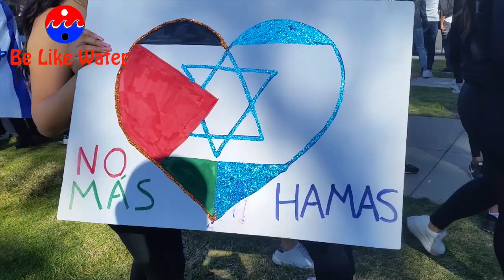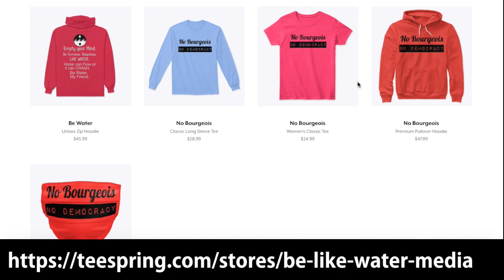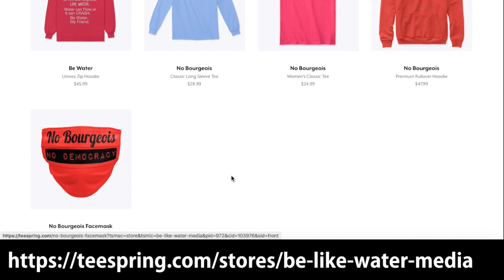Happy & Peaceful Israel Rally in Beverly Hills 🙏🙏🙏 Your Thoughts?